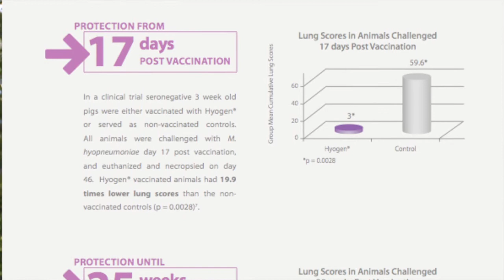Ceva launches new targeted vaccine to fight respiratory disease in swine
A brand new vaccine launched by global animal health company, Ceva Sante Animale at a symposium involving 300 vets and pig producers, will help to improve the welfare of European pigs

The vaccine, launched at the event in Barcelona, Spain, which protects against respiratory disease, uses a field relevant strain and novel adjuvant that can boost specific and innate immunity. Respiratory diseases are still the biggest health issue in the swine industry worldwide and the associated worsening fattening performance of the animals can have a major economic impact.

CevaTV correspondent, Nik Wood reports from the launch event which has been hearing from leading experts in the field of swine and animal health.

With 90% of swine farms worldwide affected by respiratory disease and an urgent need to preserve the future of antibiotics by reducing their widespread prophylactic use, the adoption of targeted, preventative health programmes has become critical.